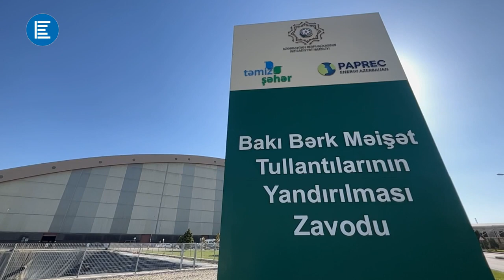Bakıda yerləşən Avropanın ən müasir məişət tullantılarının yandırılması zavodu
Bakı bərk məişət tullantılarınnın yandırılması zavodu il ərzində 500 000 tona qədər tullantı yandıraraq istehsal etdiyi elektrik enerjisi ilə öz ehtiyaclarını və 100 min ev təsərrüfatını elektrik enerjisi ilə təmin edə biləcək gücdədir. Ölkənin  elektrik enerji ehtiyacının  1%-ə qədərini qarşılayan  zavod  Şərqi Avropa və MDB məkanında bu tipli ən iri zavoddur.